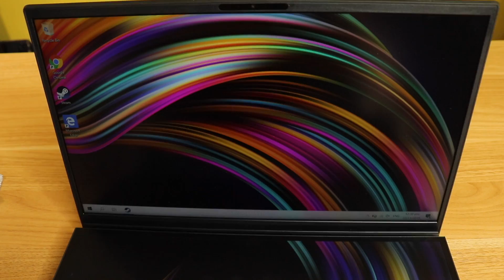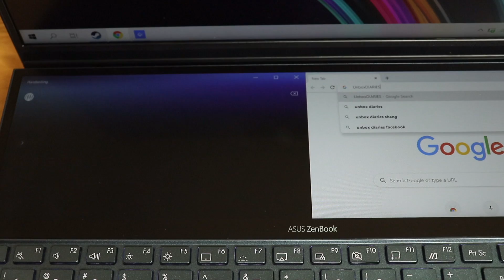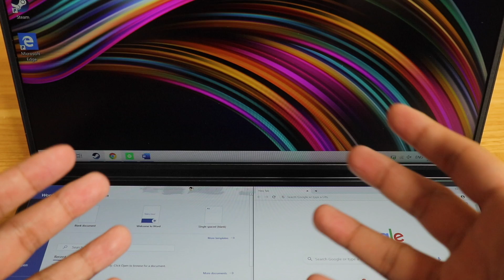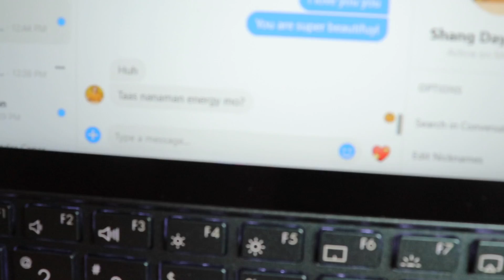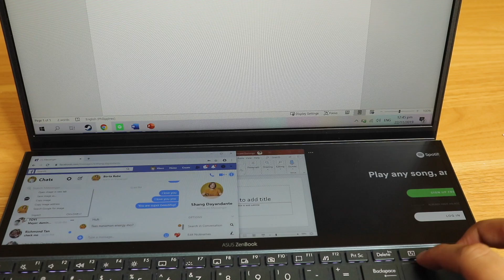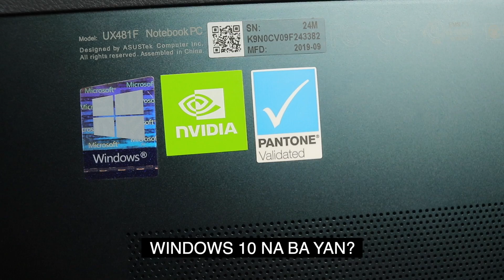ASMR UNBOXING CHALLENGE! MALUPIT NA UNBOXING WITH ASUS ZENBOOK DUO!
Check out the Laptop here and also their ongoing promo!

The Asus Zenbook Duo is a great laptop for content creators, students and people who love to multitask. It has a dual screen one of which is touchscreen. You can utilize the extra screen for placing other windows and tasks.

Note: if you buy the  ZenBook Duo will get a bundle of Fujifilm Instax mini Liplay worth PHP 9,999, an ASUS Nereus bag worth PHP 2,995, as well as a bonus package of ASUS 30th  Anniversary premium items worth PHP 6,000, for a grand total value of PHP 18,994